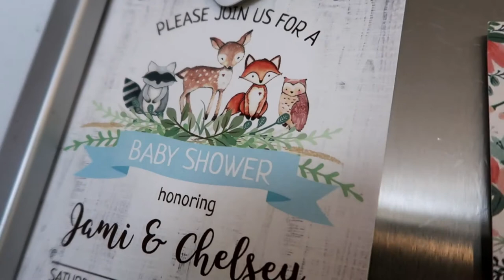Best Baby Shower Ever!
Our friends through us and Baby Powell such an amazing baby shower. We are so lucky to be surrounded by so much love and support. We all love Baby Powell so much already!